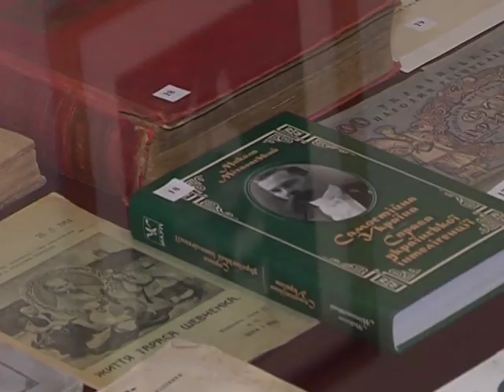Акценти. Анатолій Гриценко